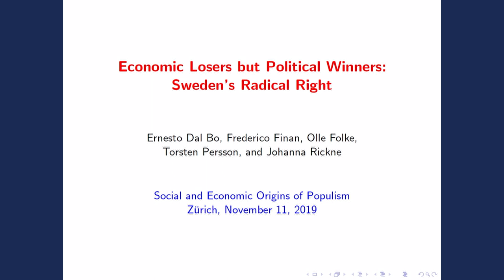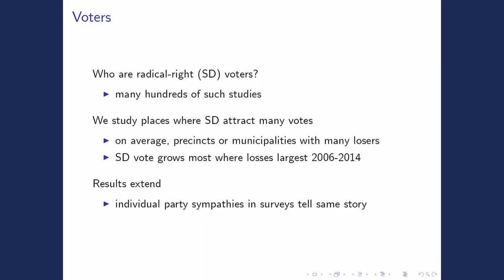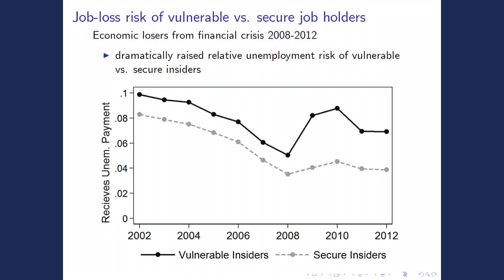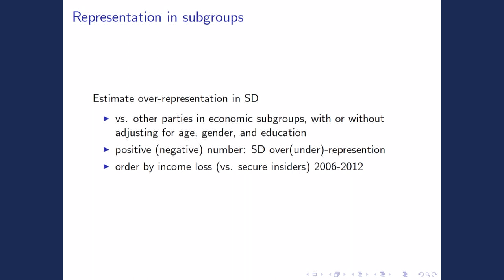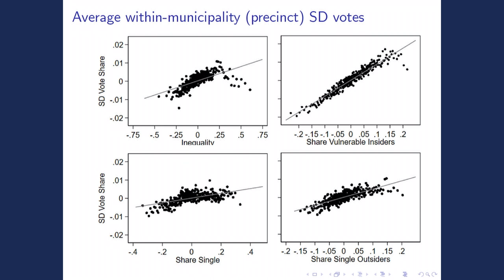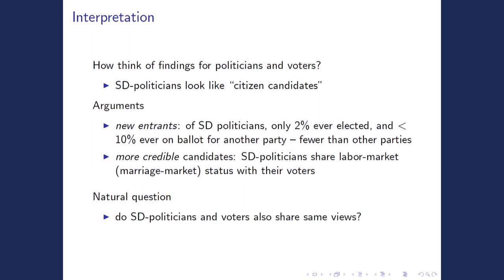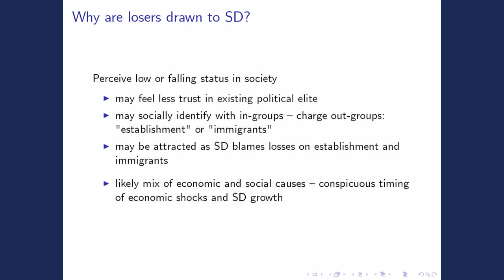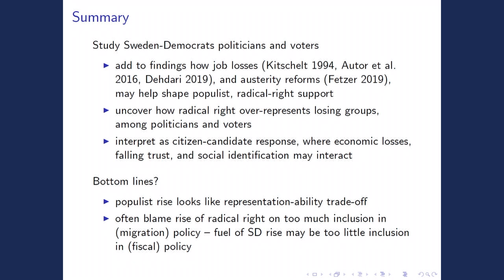Who are the populists, Torsten Persson? | Commented slides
Torsten Persson uncovered how radical right Sweden Democrats (SD) over-represent losing groups, among politicians and voters. We have to interpret it as a citizen-candidate response, where economic losses, falling trust, and social identification may interact. It's not just a descriptive but substantive representation of anti-establishment and anti-immigration attitudes.

Torsten Persson is Swedish Research Council Distinguished Professor at Stockholm University, Centennial Professor at the London School of Economics, and has held visiting positions at leading universities including Harvard, Princeton, and Berkeley. He was President of the Econometric Society in 2008 and President of the European Economic Association in 2003. Persson’s scientific prizes include the 1997 Yrjö Jahnsson Medal, given biannually to “the best young economist in Europe,” and the 2018 CESifo Distinguished Fellowship.

His research has spanned macroeconomics, international economics, and public economics, but Persson is most well known for his articles and books on political economics. His current research focuses on political selection and on the two-way interplay between institutions and culture.